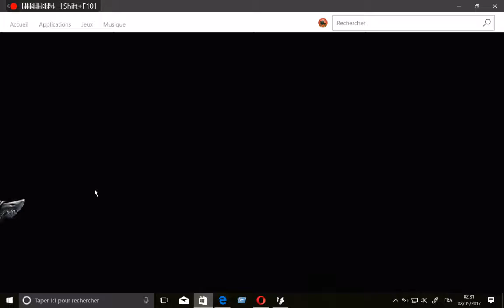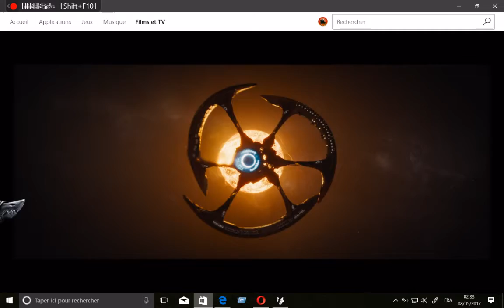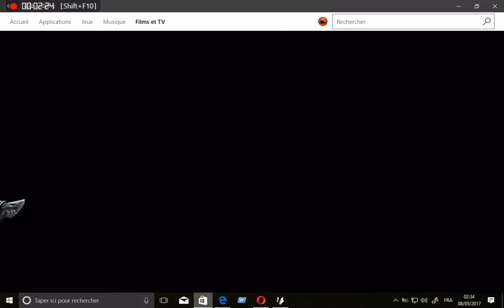Desktop 05 08 2017 2 31 31 377